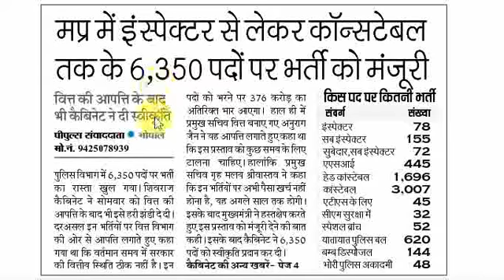MP POLICE VACANCY RELATED NEWS || GOVERNMENT EDUCATION